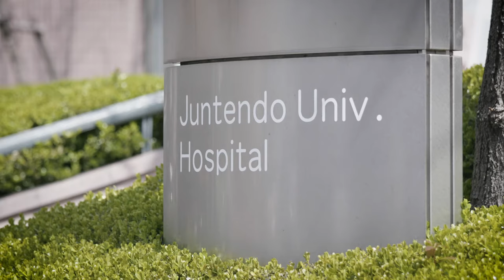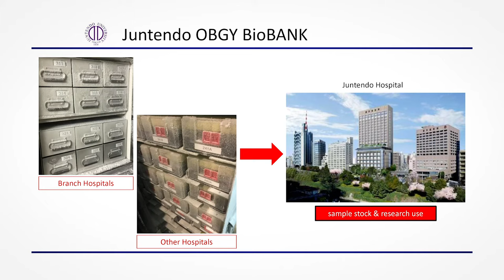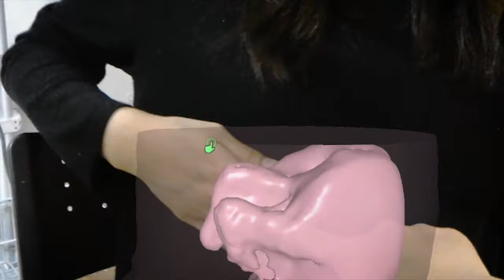Dept of Obstetrics & Gynecology, Juntendo University Graduate School of Medicine & Juntendo Hospital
Mission: To be an academic surgeon!

Juntendo School was established in Sakura, Chiba Prefecture, in 1843. Later, in 1875, Juntendo Hospital was opened at its present location in Ochanomizu, Tokyo, laying the foundation for subsequent growth and prosperity. In 1910, the department of obstetrics and gynecology was established, and in 1946, Juntendo University was formed.

The first professor of obstetrics and gynecology was Dr. Tamaki Imai, and the professorship has now been passed to Dr. Satoru Takeda, who is the 9th department professor. At present, the department has over 130 members. The department of obstetrics and gynecology is divided into three sections, namely, the perinatal medicine, reproductive medicine, and gynecologic oncology, each of which pursues its unique expertise and carries out interdisciplinary studies.

Although the department targets diseases suffered by women only, it covers a broad range of ailments starting from those seen in the egg and fertilized egg periods to the fetal stage, neonatal stage, adolescence, maturation period, pregnancy, delivery and postpartum periods, menopausal period, and old age.

Besides conducting tests, surgery and treatment related to the obstetrics sector, infertility and hormones, gynecologic tumors, postpartum depression, climacteric disorder, and osteoporosis, the department’s clinical and research targets also include gynecological examinations as well as preventive medicine for osteoporosis and metabolic syndrome. It also has forums of activities from the mental, societal and welfare, as well as health and hygiene aspects, such as family planning consultation, schooling and counseling, and prevention of child abuse and domestic violence, among other issues.

Video produced in conjunction with WebsEdge Limited.